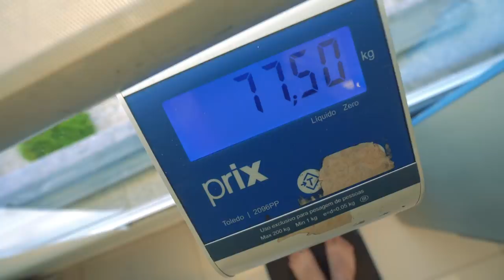PEGUEI O NOVO PISTÃO DA TODAY 351 CC